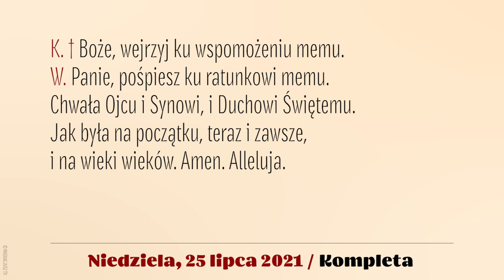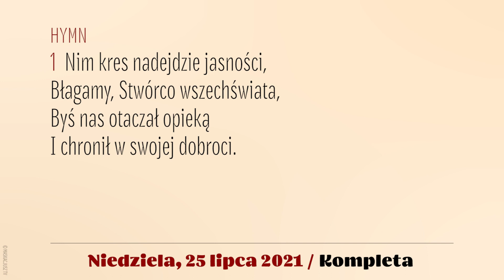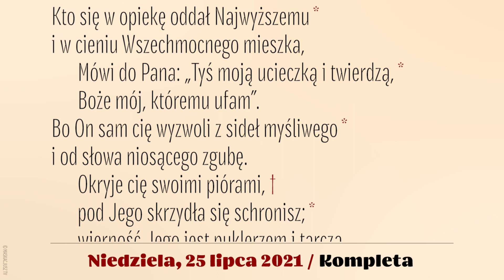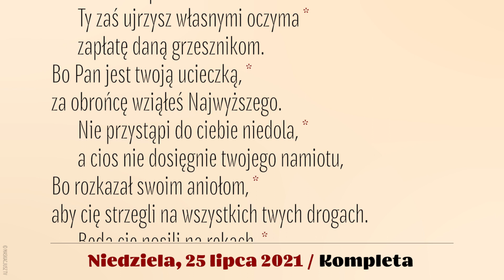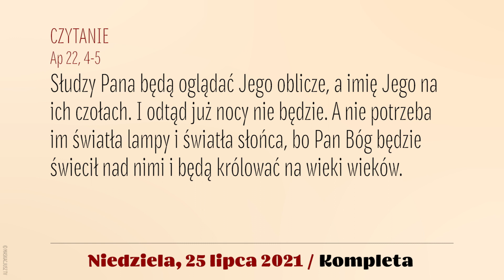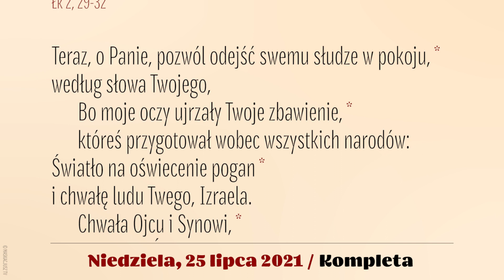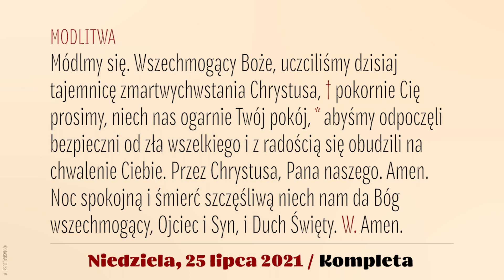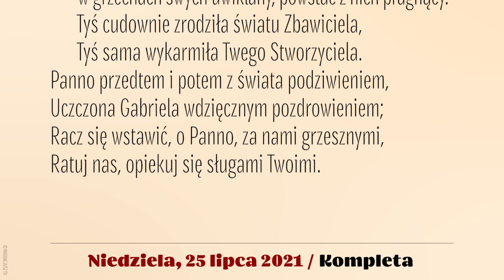Kompleta | 25 lipca 2021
25 lipca 2021
XVII Niedziela zwykła, rok B

Śpiew: Rafał Maciejewski.
Lektor: Łukasz Głowacki
Montaż: MASKACJUSZ TV